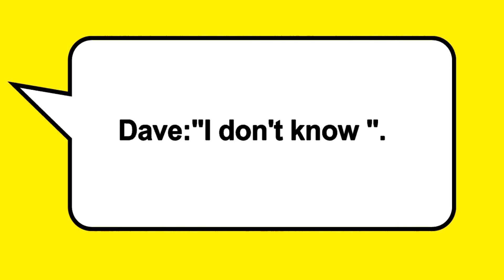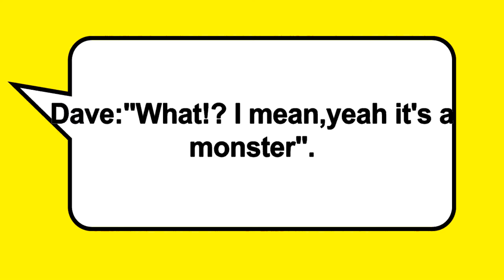Two friends: Will, Chase Z, Alec M, Sofia